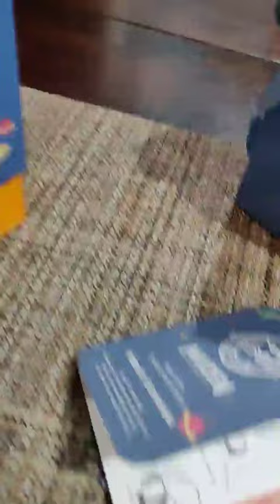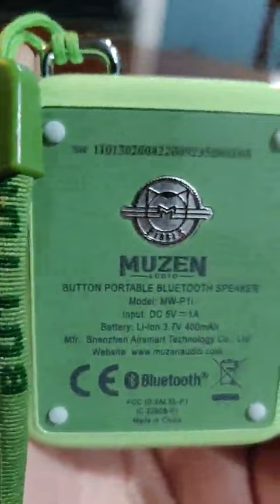Bluetooth Speaker, MUZEN Portable Bluetooth Speaker with Loud Volume, Tiny speaker, GIGANTIC sound!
✅ Current Price & More Info (US)